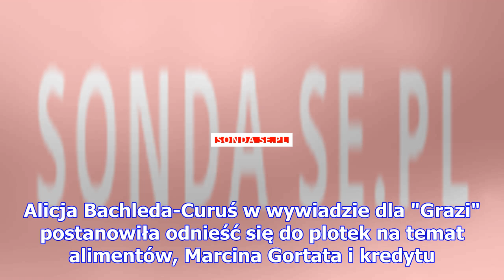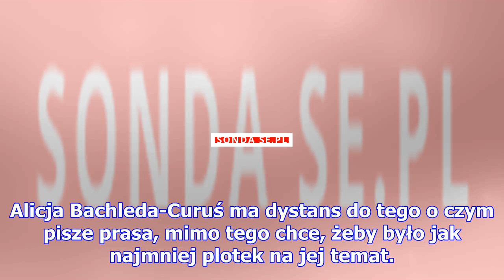Bachleda-curuś dementuje plotki. mówi o gortacie, alimentach i kredycie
Alicja Bachleda-Curuś od lat mieszka w Stanach Zjednoczonych, mimo tego plotki na jej temat pojawiaj...